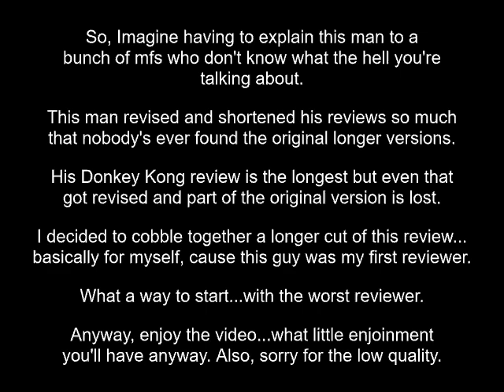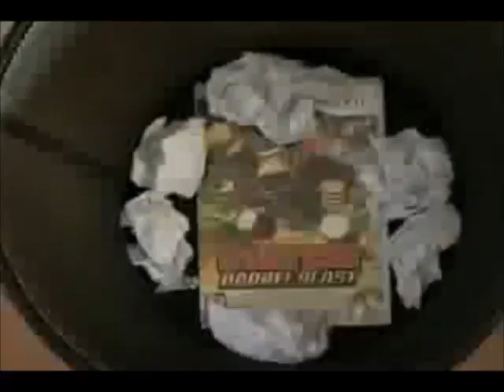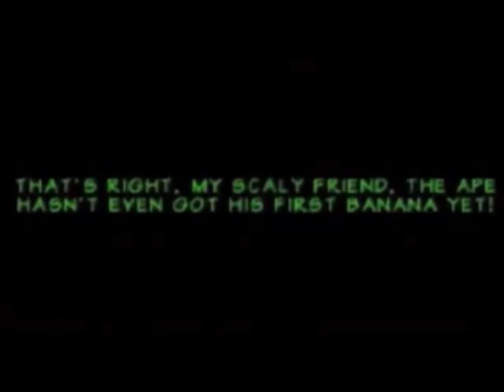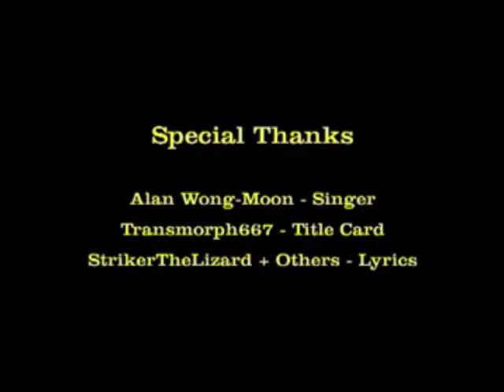Game Dude (Special Edition) - Donkey Kong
The Game Dude Will Return in the Nebz Shady! Show. Though, it's a different version of him.

This man revised and shortened his reviews so much that nobody's ever found some of the original longer versions. SOME OF HIS REVIEWS ARE A MINUTE LONG!

His DK review is the longest, but even THAT got revised and part of the original version is lost.

I decided to cobble together a longer cut of this review...BASICALLY FOR MYSELF. This man was my first reviewer and I decided to pay homage/make fun of this man. I know, what a way to start, but hey, we gotta start somewhere. Sorry for the low quality.

I do not support his crimes by the way.

The Nebz Shady! Show will return.